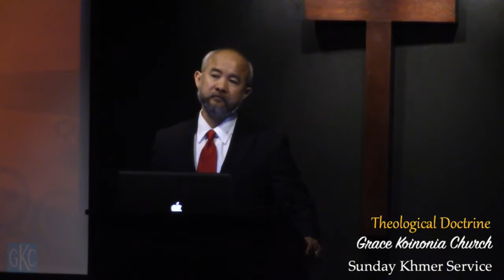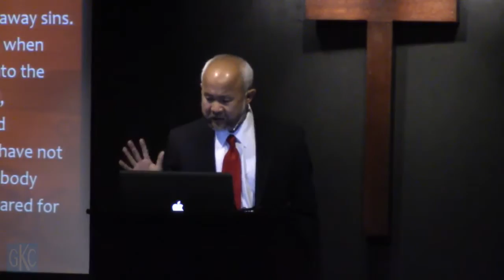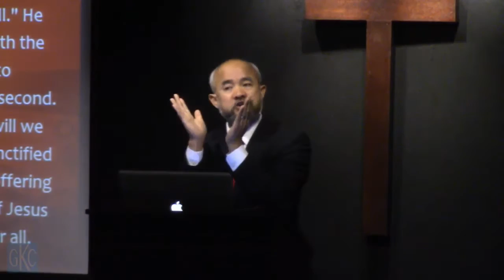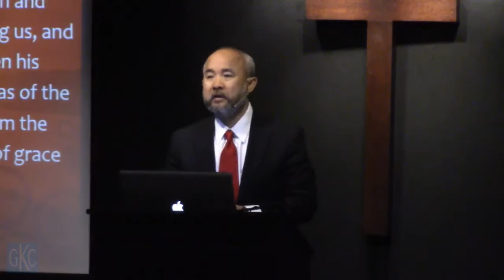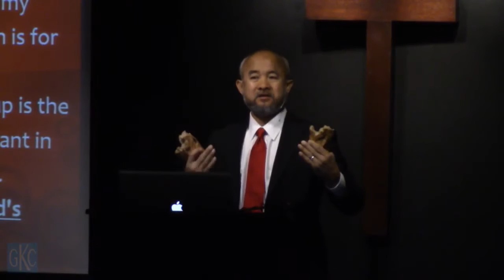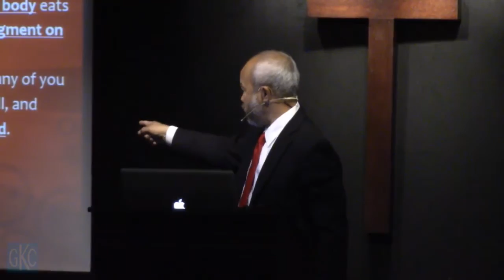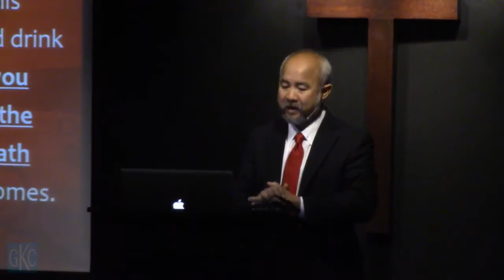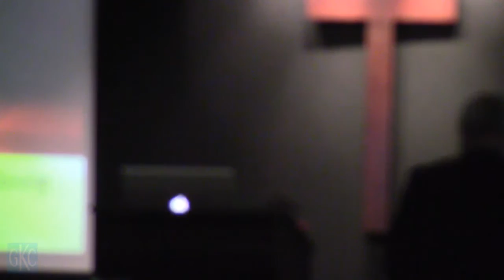12/4/16 Khmer Sermon - God Became Flesh